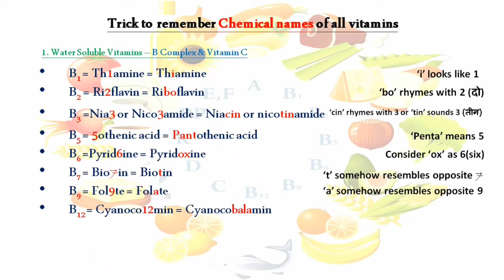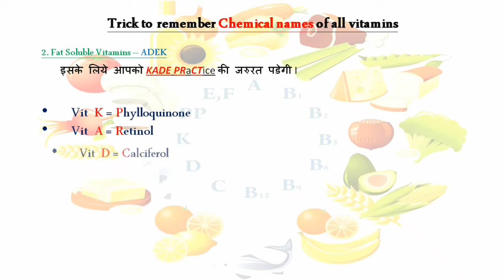Trick to remember Chemical names of all Vitamins I by BioTrickoLogy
This is the first ever channel for biology tricks for those students who found difficulty in learning Biology. This channel is going to produce unlimited tricks on biology.

The following video is on trick to remember chemical names of all  Vitamins.
These tricks will be helpful to your all exams like SSC, IB, RAILWAY, WBJEE, JEE, AIPMT, AIIMS, NEET, B.SC HONORS IN PHYSIOLOGY, AND ALL TYPES OF GOVT. EXAM

Detail Information---

A vitamin is an organic compound and an essential nutrient that an organism requires in limited amounts. An organic chemical compound (or related set of compounds) is called a vitamin when the organism cannot synthesize the compound in sufficient quantities, and it must be obtained through the diet.Humans must consume vitamins periodically but with differing schedules, to avoid deficiency.

Vitamins Chemical Names Functions

A Beta-carotene; Retinol -to promote good vision and to form and maintain healthy teeth, skeletal and soft tissue, mucous membranes, and skin. Vitamin A acts as an antioxidant and is a fat-soluble vitamin, which is derived from two sources: preformed retinoids and provitamin carotenoids

B1 Thiamine; Thiamin- to help the body cells convert carbohydrates into energy and to maintain proper functioning of the heart, muscles and the nervous and digestive systems. Thiamine is a water-soluble B-complex vitamin

B2 Riboflavin- it is a water-soluble vitamin and works with the other B vitamins. It is necessary for normal cell function, growth, and energy production

B3 Niacin; Nicotinic acid; Niacinamide- it is a well-accepted treatment for high cholesterol, especially when combined with cholesterol-lowering drugs. It is also important for the conversion of food to energy and assists in the functioning of the digestive system and nerves. Niacin is a water-soluble B-complex vitamin. This vitamin is also called niacinamide

B5 Pantothenic acid- it is a water-soluble B-complex vitamin. It helps break down carbohydrates, proteins, and fats. It is required to sustain life

B6 Pyridoxine- it is a water-soluble vitamin and is frequently used in combination with other B vitamins. It helps the immune system produce antibodies. Antibodies are needed to fight many diseases. Vitamin B6 helps maintain normal nerve function and form red blood cells

B7 Biotin- it is a water-soluble B-complex vitamin. It helps break down proteins and carbohydrates. Biotin is necessary for cell growth

B9 Folic acid; Folate- it is a water-soluble vitamin and is frequently used in combination with other B vitamins. It is effective in the treatment of megaloblastic and macrocytic anemias. It also helps prevent certain birth defects before and during pregnancy

B12 Cyanocobalamin; Methylcobalamin-  it is a water-soluble vitamin and is frequently used in combination with other B vitamins. It helps maintain healthy nerve cells and red blood cells. It is also used to treat pernicious anemia

C Ascorbic acid- it is a water-soluble vitamin. It acts as an antioxidant (reduces harm from damaging chemical processes in the body). It is essential for the production of collagen, the basic protein in bones, blood vessels, tendons, and ligaments. It is also essential for the healing of wounds, and for the repair and maintenance of cartilage, bones, and teeth

D vitamin D2 (ergocalciferol) and vitamin D3 (cholecalciferol)- it is a fat-soluble vitamin that helps the body absorb calcium. It is essential for the absorption of calcium into the bone and for normal bone growth. Vitamin D is known as the 'sunshine vitamin' because the body manufactures the vitamin after being exposed to sunshine

E Tocopherol- it is a fat-soluble vitamin that acts as an antioxidant to protect body tissue from damage caused by unstable substances called free radicals. Free radicals can harm cells, tissues, and organs. Free radicals are formed primarily in the body during normal metabolism and also upon exposure to environmental factors such as cigarette smoke or pollutants

K vitamin K1 (phylloquinone; phytonadione; phytomenadione) and vitamin K2 (menaquinone; menatetrenone)-  it is a fat-soluble vitamin, which is necessary for normal clotting of blood. Vitamin K is required for the liver to make factors that are necessary for blood to properly clot (coagulate)

The next video is coming very soon.

biotrickology